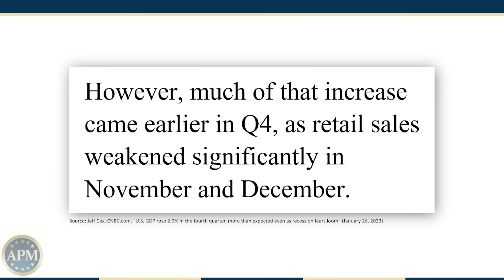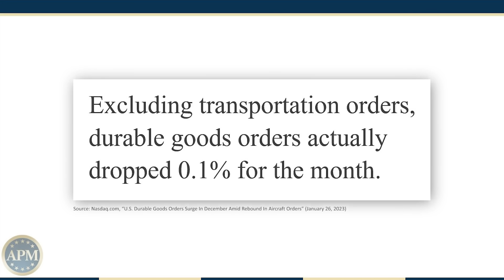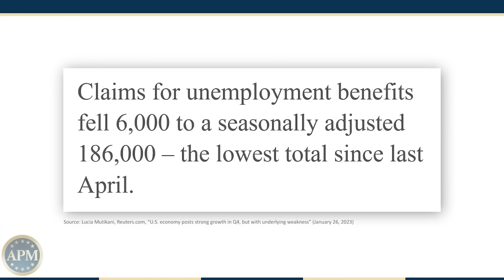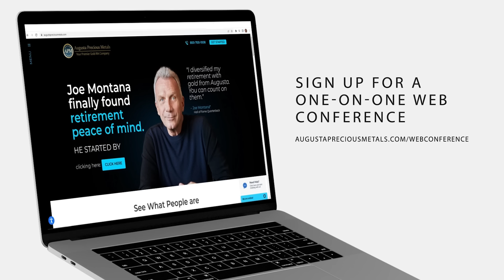GDP and Jobless Claims [Economy This Week]